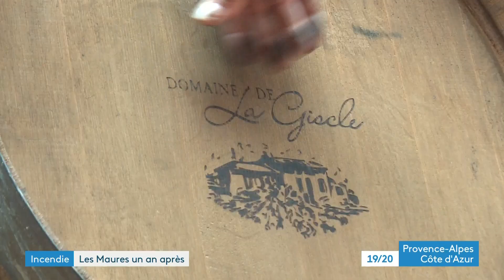Un an après l'incendie dans le massif des Maures, les vignobles revivent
Il y a un an, le gigantesque incendie dans le Massif des Maures a détruit 7.000 hectares, dont beaucoup de vignobles, du côte de Cogolin et de Grimaud. Quelle est la situation aujourd'hui ?